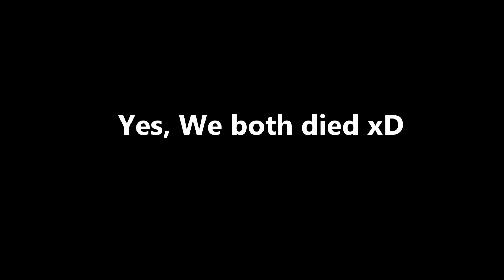UHC Highlights 001 - Blockhit w/ MarkLawrenz (HyperAtom)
A start of a new series! :D
xHyperMuteki won the game despite being solo with 3 kills.